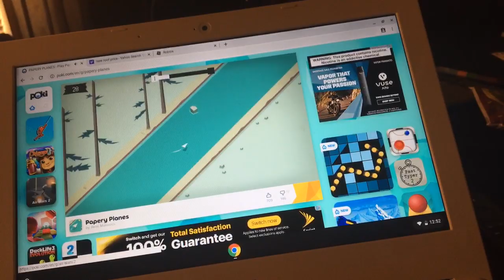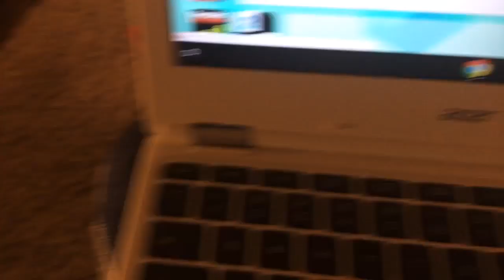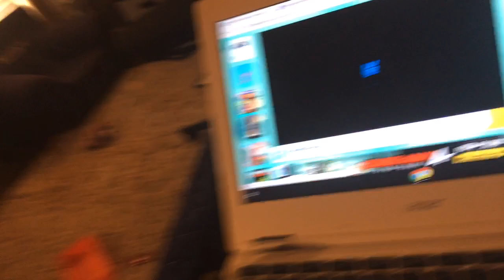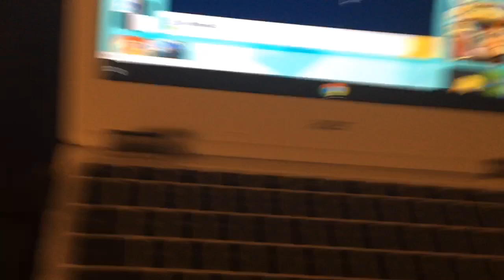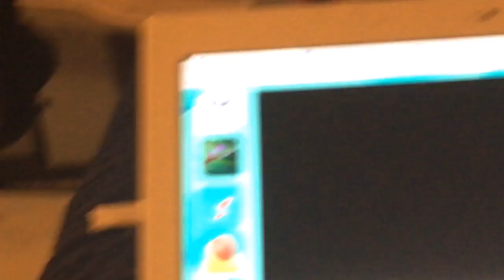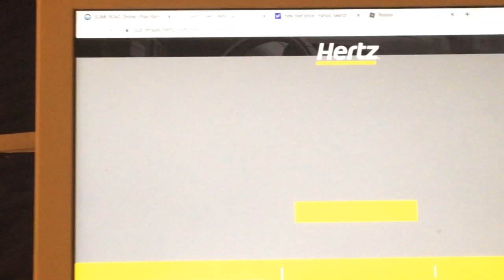Exactly 6 minutes but Internet problems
Second gaming video